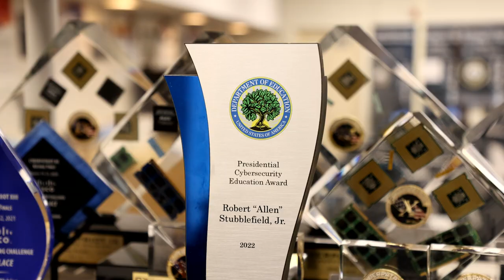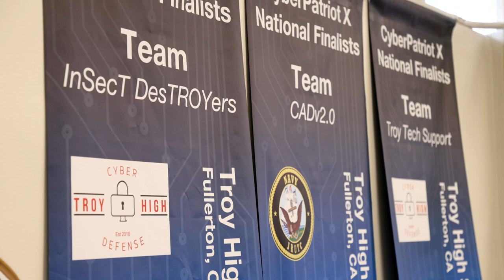Troy Cybersecurity Pathway